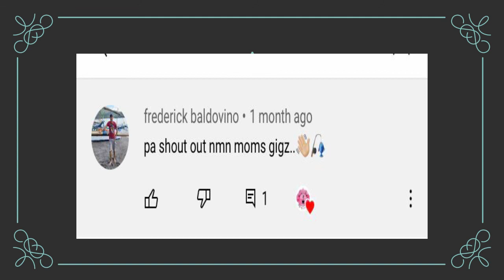Golden Trevally Early Morning Ep.29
Going Fishing with friend in this very good weather.
God Bless and be safe everyone..